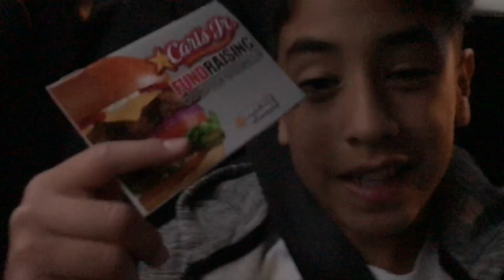Vlog: 5, 4, and 3 of 12 Days of Vlogging